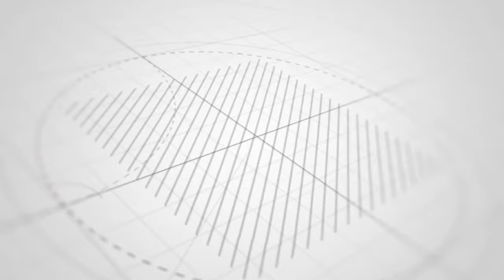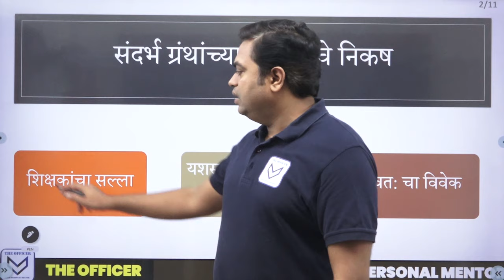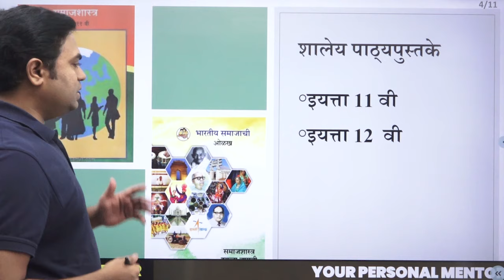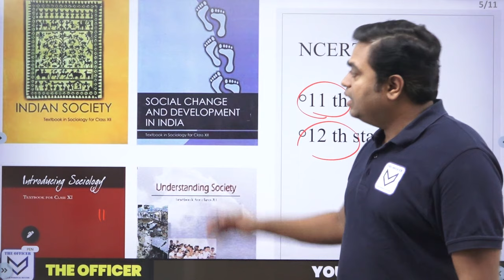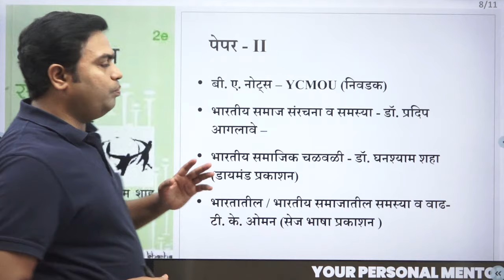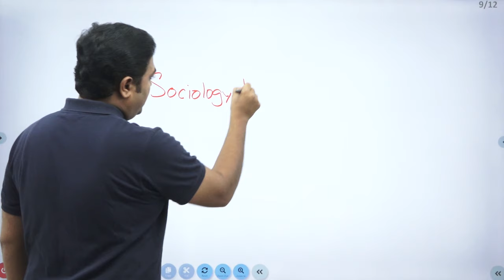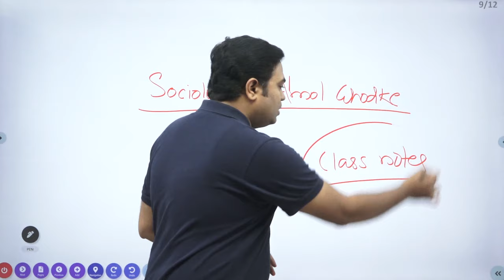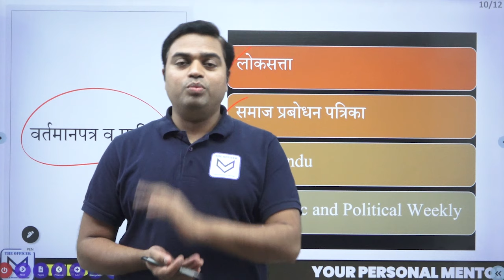UPSC 2024/ MPSC 2025 | Sociology Optional - Book List | Amol Ghodke Sir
प्रशासकीय अधिकारी होण्यासाठी केवळ परिश्रम पुरेसे नसतात तर त्यासोबत सातत्य, नियोजन व योग्य दिशा यांची तेवढीच आवश्यकता असते. त्यासाठी आपले नियोजन कितपत योग्य आहे? ज्या दिशेने आपण वाटचाल करीत आहोत ती दिशा योग्य आहे का?
यशप्राप्तीसाठी नक्की कोणत्या दिशेने आपण वाटचाल केली पाहिजे? या सर्व प्रश्नांची योग्य उत्तरे देणारा व्यक्ती म्हणजे मार्गदर्शक होय. असा मार्गदर्शक ( Mentor ) आपल्याला असलाच पाहिजे.

🛑कोर्सची वैशिष्ट्ये

🔹 परीक्षाभिमुख मार्गदर्शन
🔹 आठवड्यातून एक Doubt Clearing Session व Circle Call
🔹 1:1 Personal Mentoring
🔹 650+ Assignments
🔹 Printed Notes available

🏆 Admission Started 🏆